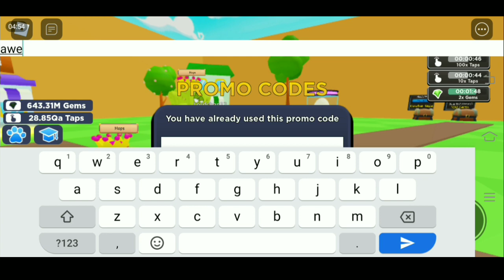All "New Free 5m Update Codes 2020 | Roblox Tapping Simulator